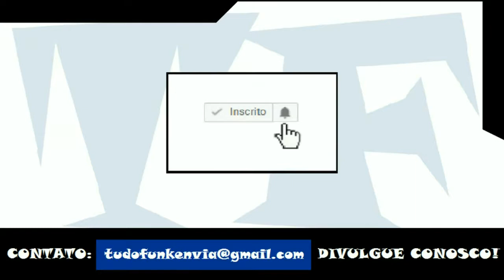MC Hariel - Toque da situação (LETRA)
MC Hariel - Toque da situação (LETRA OFICIAL)

Artista: MC Hariel
Produção: TF Produções
Ano: 2018

ATENÇÃO!